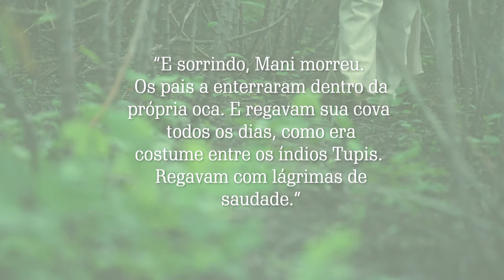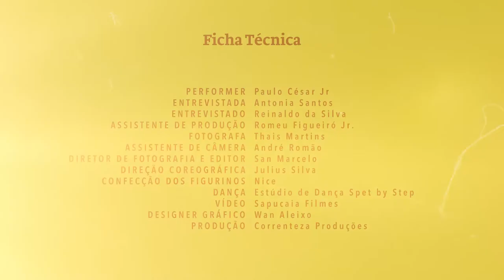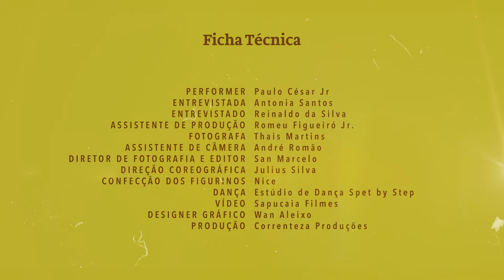MANI - Uma vídeo performance sobre veneno e cura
Na vídeo performance MANI o performer Paulo César Jr. expõe sua ancestralidade campestre em diálogos com a sua avó, Antonia Santos, e seu tio-avô, Reinaldo Silva, sobre as relações entre a produção de farinha e os tipos de mandioca plantados por sua família, criando abstrações performativas que expõe as memórias, relações afetivas e imagens poéticas referentes aos venenos e alimentos extraídos da mandioca.
CLASSIFICAÇÃO: Livre.

FICHA TÉCNICA
PERFORMER Paulo César Jr.
ENTREVISTADA Antonia Santos
ENTREVISTADO Reinaldo da Silva
ASSISTENTE DE PRODUÇÃO Romeu Figueiró Jr.
FOTÓGRAFA Thais Martins
ASSISTENTE DE C MERA André Romão
DIRETOR DE FOTOGRAFIA E EDITOR San Marcelo
DIREÇÃO COREOGRÁFICA Julius Silva
CONFECÇÃO DOS FIGURINOS Nice Silva
ASSESSOR DE IMPRENSA Lucas Del Corrêa
DESIGNER Wan Aleixo
VÍDEO Sapucaia Filmes
DANÇA Studio de dança Step by Step
PRODUÇÃO Correnteza Produções

Projeto selecionado pelo Edital Nº 010/2020 de 15 de julho de 2020 -  Prêmio Rede Virtual de Arte e Cultura da Fundação Cultural do Pará.